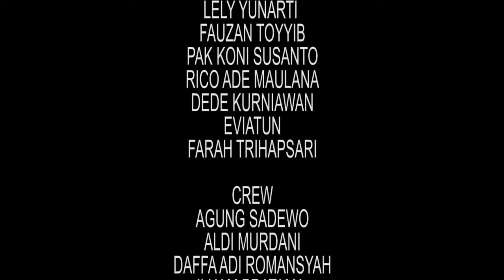KAWIN LARI - FILM PENDEK NGAPAK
Film ini fiktif belaka dan hanya sebagai sarana hiburan semata, jika terdapat kesamaan tokoh, karakter, nama dan cerita hanya kebetulan, tidak bermaksud menyinggung.
Film ini menceritakan tentang orang tua yang ingin menjodohkan anaknya dengan orang kaya, tetapi anaknya tidak mau dan memutuskan untuk kawin lari, tetapi bukan berarti nikahnya sambil lari-lari.